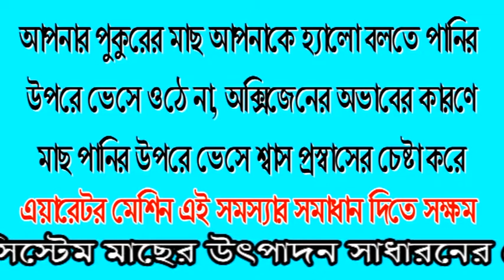মাছ চাষের এয়ারেটর | Fish Pond Aerator Price BD | Paddle Wheel Aerator Price in BD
পুকুরে অক্সিজেন এয়ারেশণ সিস্টেম মাছের উৎপাদন সাধারণের চেয়ে দশ গুণ বাড়িয়ে দেয়, The oxygen air conditioning system in pond increase fish production ten times more than usual. , পুকুরে মাছ চাষের এয়ারেটর বাংলাদেশে, মাছ চাষের এয়ারেটর বাংলাদেশে, পুকুরে মাছ চাষের অক্সিজেন এয়ারেটর বাংলাদেশে, পুকুরে মাছ চাষের অক্সিজেন এয়ারেশন মেশিন সরবরাহকারী বাংলাদেশে, পুকুরে মাছ চাষের এয়ারেটর বাংলাদেশ, মাছ চাষের এয়ারেটর বাংলাদেশ, পুকুরে মাছ চাষের অক্সিজেন এয়ারেটর বাংলাদেশ, পুকুরে পাবদা মাছ চাষের অক্সিজেন এয়ারেশন মেশিন সরবরাহকারী বাংলাদেশ, রুই মাছ চাষ অক্সিজেন এয়ারেশন মেশিন সরবরাহকারী বাংলাদেশ, পুকুরে রুই মাছ চাষের অক্সিজেন এয়ারেশন মেশিন সরবরাহকারী বাংলাদেশ, পুকুরে রুই মাছ চাষের অক্সিজেন মেশিন সরবরাহকারী বাংলাদেশ, পুকুরে চিংড়ি মাছ চাষের অক্সিজেন এয়ারেশন মেশিন সরবরাহকারী বাংলাদেশ, চিংড়ি মাছ চাষের অক্সিজেন এয়ারেশন মেশিন সরবরাহকারী বাংলাদেশ, অক্সিজেন এয়ারেশন মেশিন সরবরাহকারী বাংলাদেশ, FRP Paddle Wheel Aerator Supplier Company in Bangladesh, High Quality FRP Paddle Wheel Aerator Supplier Company in Bangladesh, High Quality FRP 1 HP 2 Paddle Wheel Aerator Supplier Company in Bangladesh, High Quality FRP 2 HP 4 Paddle Wheel Aerator Supplier Company in Bangladesh, High Quality FRP 2 HP Jet Aerator Aerator Supplier Company in Bangladesh.